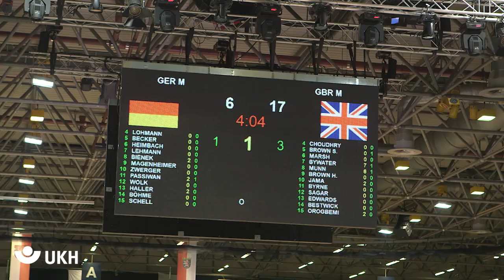UKH Rollstuhl Basketball Bericht lang Servicevideo Eventdokumentation HD